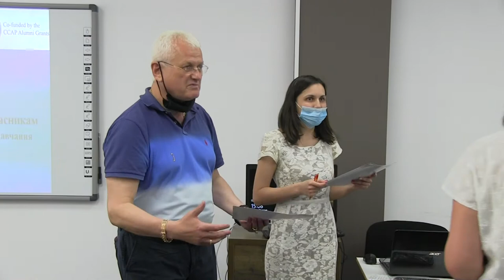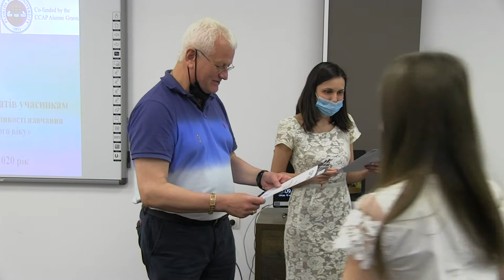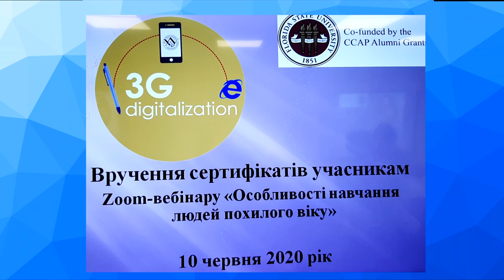Вручення сертифікатів учасникам Zoom вебінару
Вручення сертифікатів учасникам Zoom вебінару "Особливості навчання людей похилого віку" 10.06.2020.Херсонський державний університет